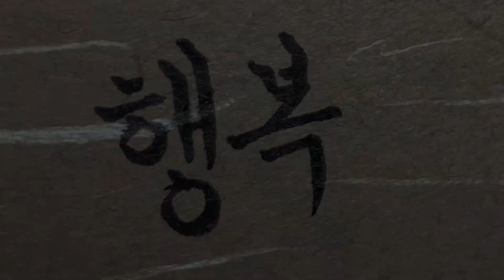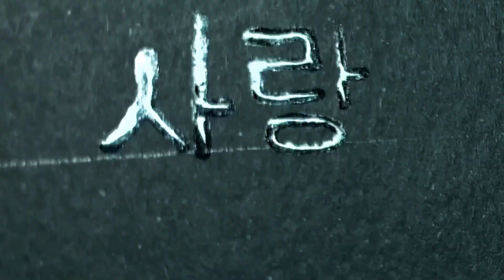How to Write Korean Letters by Hand - Oldschool style / 예쁜 글씨체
행복 - Happiness
목요일 - Thursday
손글씨 - Handwriting
한국 - South Korea
사랑 - Love
지구 - Earth
세계 - World

Pens I Used:

Monami brush pen
Sakura Gelly Roll - White , Gold, Silver
Platinum Preppy Fountain Pen
Lamy Studio Fountain Pen